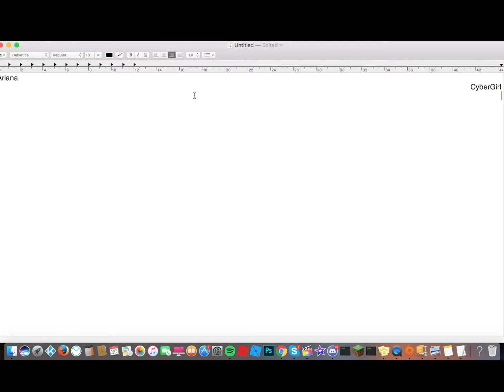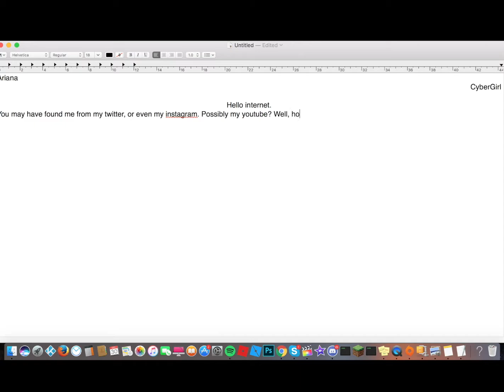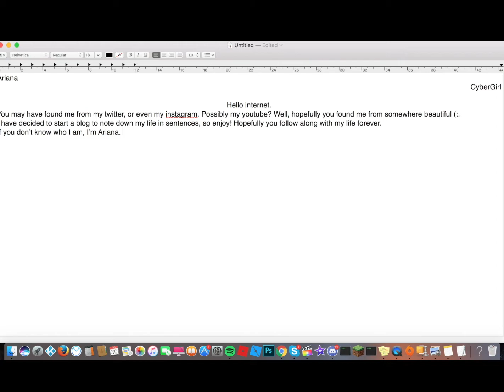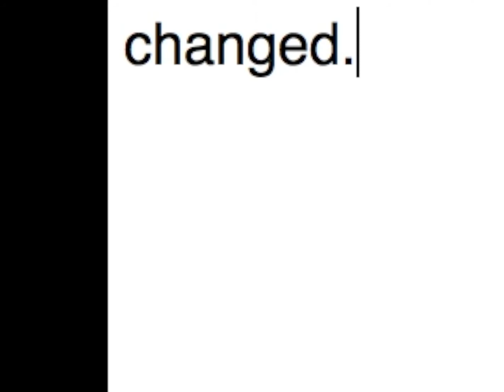TRAILER FOR CYBERGIRL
sorry 'bout the shit crop i was tired (;

OPEN ME!!

I don’t own any of the music in